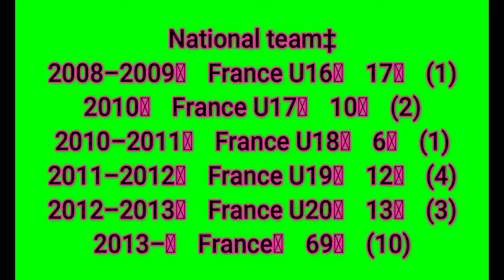Paul Pogba Lifestyle 2020